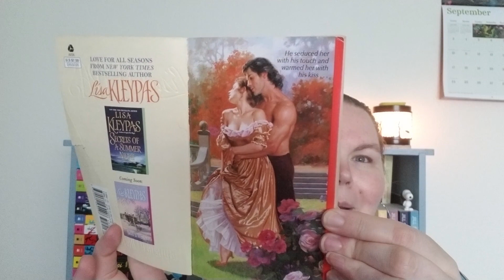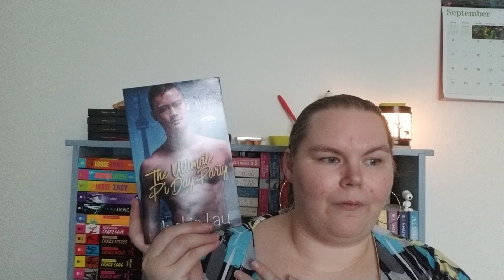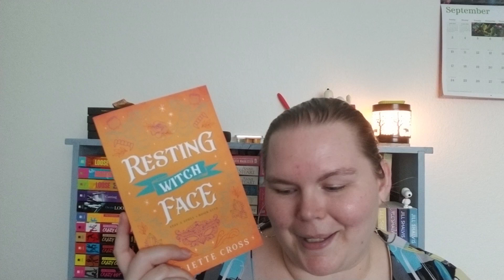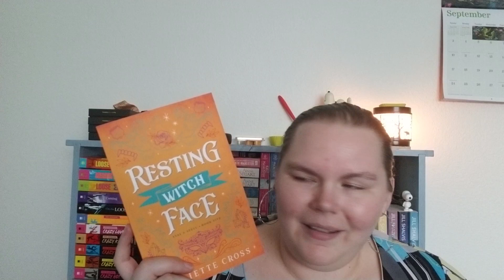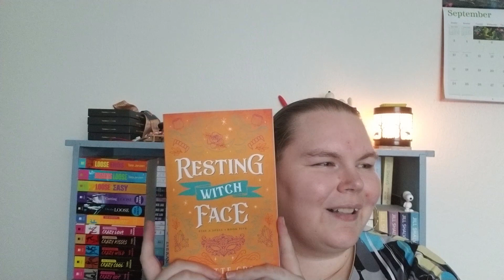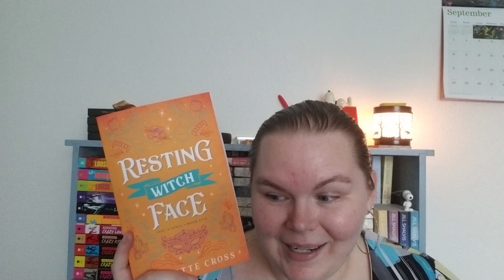Fall Bucket List Book Tag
Join me as I go through some fall bucket list inspired prompts and try to pick fall and/or cozy books!

Questions:
1) Light a Scented Candle - A book that is light-hearted
2) Drink Pumpkin Spice Lattes - A book that has a lot of hype
3) Go Apple Picking - A book that has fun friendships
4) Wear a Cozy Sweater - A book that warms your heart
5) Bake Cinnamon Rolls - A character who's a talented chef
6) Jump Into a Pile of Leaves - A book that made you jump for joy